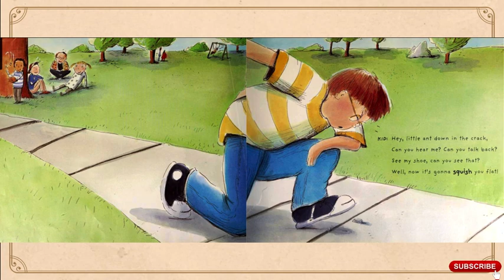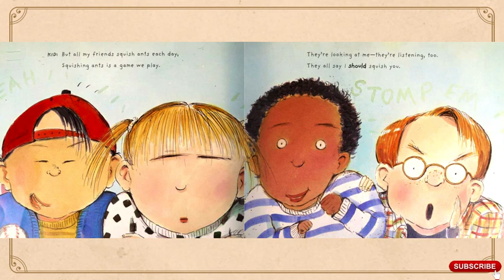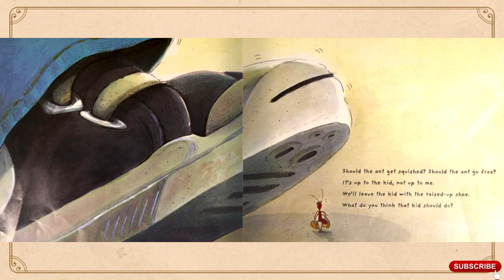Hey, Little Ant by Phillip Hoose | Read Aloud | BestKeptLit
Hey, Little Ant by Phillip Hoose
"In “Hey, Little Ant,” a boy comes across an ant and is faced with the choice of squishing the ant or not. This rhyming book explores the very different perspectives of a boy and the ant he is about to squish. They debate the merits of each creature's life through humor and empathy."

Please support the author by purchasing a book for your own home library.

After teaching for years, my favorite pastimes surround a good book and excited listening ears. Reading within character, studying the plot line and being together are all good ingredients for great literature. Sharing read alouds can take us on some grand adventures.  I hope to share some best kept stories. I am a lover of youth literature. Thanks for tuning in and come back again for some more best kept lit!